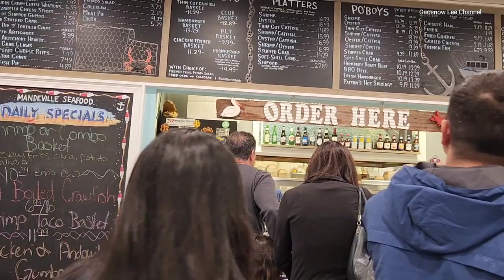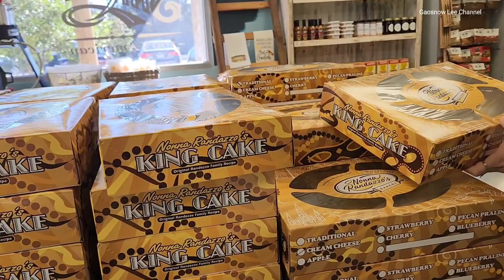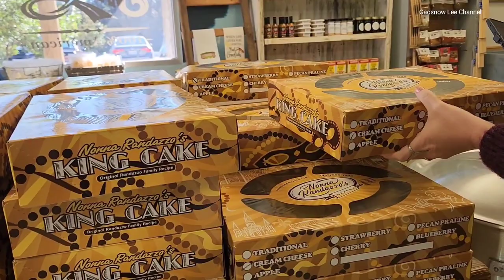Mus Ua si nyob New orleans, Louisiana. parts 2